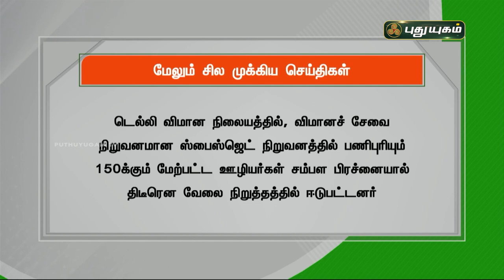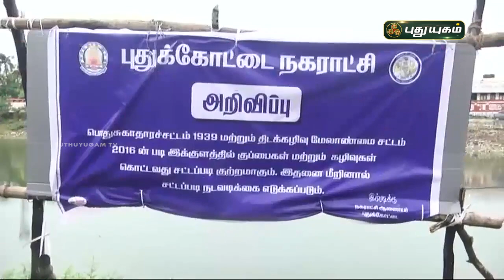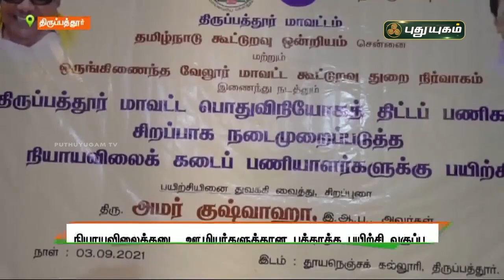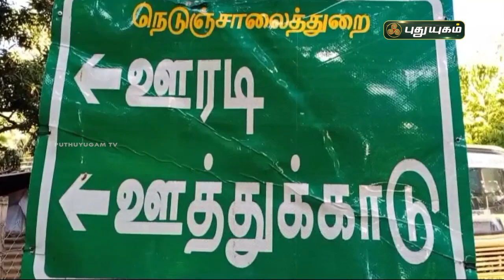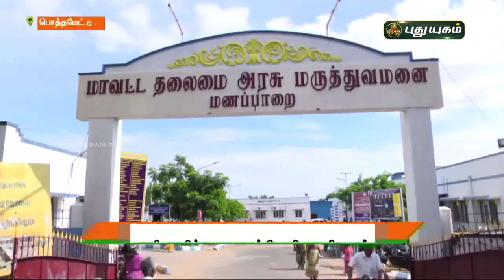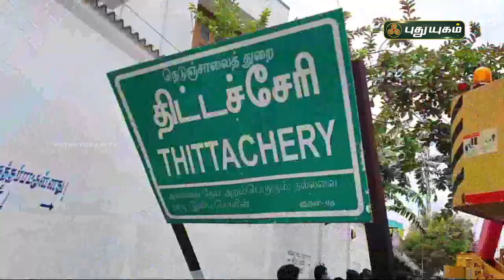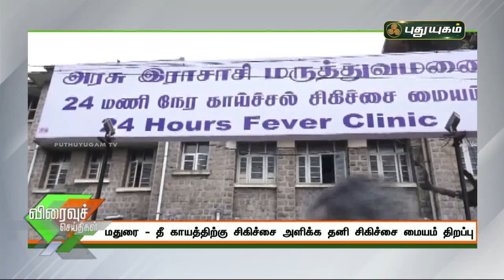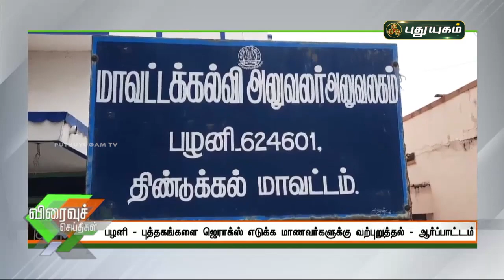புதுயுகம் செய்திகள் | 8 AM News | 04-09-2021 | Puthuyugam News | PuthuyugamTV